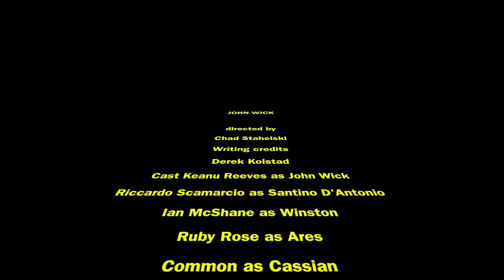JOHN WICK, Keanu Reeves Judo Aikido & Jiu-Jitsu AWESOME ACTION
Amazing to finally get to see some quality Judo Jujitsu and Aikido action in a movie.
Thank you and big ups to Producer Cast and crew, awesome effort! John Wick Judo BJJ jiu jitsu and Aikido action

JOHN WICK

directed by
Chad Stahelski
Writing credits
Derek Kolstad
Cast Keanu Reeves as John Wick
Riccardo Scamarcio as Santino D'Antonio
Ian McShane as Winston
Ruby Rose as Ares
Common as Cassian
Claudia Gerini as Gianna D'Antonio
Lance Reddick as Charron
  Summit Entertainment (presents)
  TIK Films (in association with) (as TIK Films Hong Kong Limited)
  Thunder Road Pictures
(as A Thunder Road Pictures Production)
  87Eleven (in association with) (as 87Eleven Productions)
  Lionsgate (as Summit Entertainment: A Lionsgate Company)